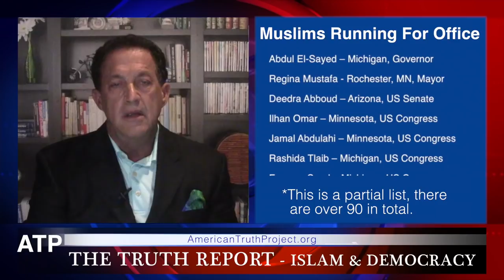Islam in American Politics; the Conflict America is Facing Nationwide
An ATP Report Production - In this episode of the Truth Report, Barry Nussbaum demonstrates the level of influence Louis Farrakhan has on American politics and the many Muslim candidates running across the country.